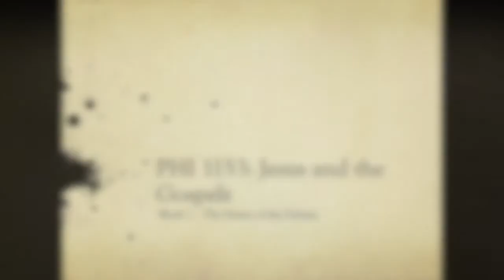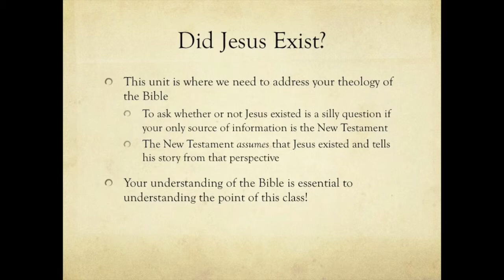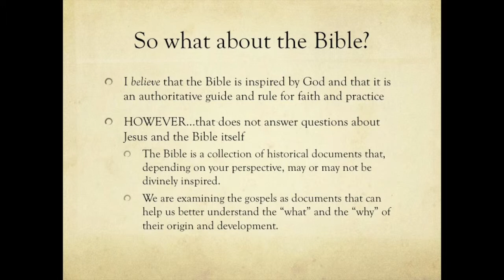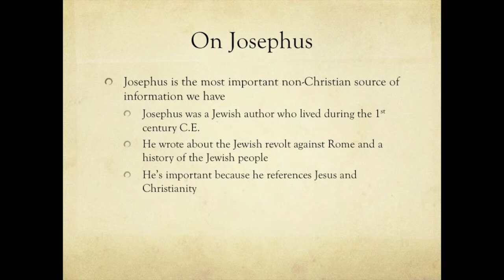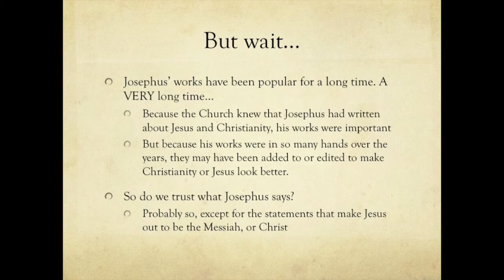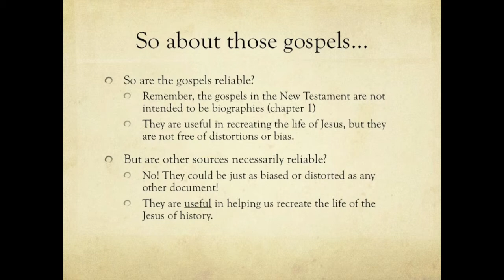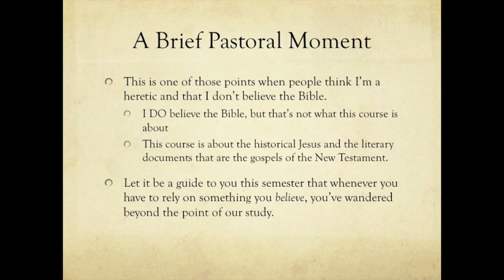Week 2 Lecture Part 1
This is part 1 of 3 in the Week 2 lecture video for PHI1153 - Jesus and the Gospels at Holmes Community College with Dr. Brock A. Ratcliff